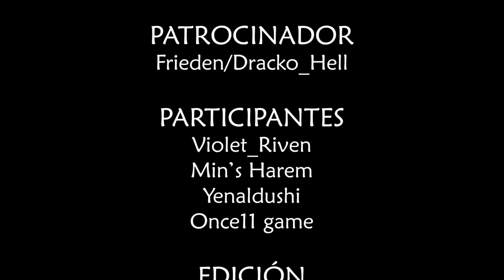TRAILER FINAL GUERRA DE REYES TAROT TORNEO STREAMS IDENTITYV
Trailer del torneo guerra de Reyes ❤️